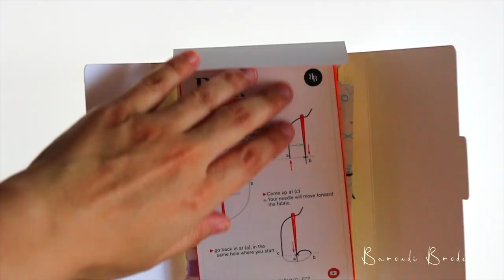Hand embroidery For beginners I French knot Basic stitche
Hand embroidery step by step tutorial for beginners, in this video I use Baroudi Broderie Novice pack 1, with just three stitches to learn you will be able to stitch almost everything,
Each stitch represents different categories in embroidery, Outline stitch, Filling stitch, and Surface stitch.

NOVICE 1-part 1: Doodling cloth, is the funniest part represent the trying and the first step learning process, comes with modern abstract art embroidery design.
NOVICE 1 -Part 2: Sampler cloth, is the practicing part where you see how all the stitches work together.

-French Knot
-Backstitch
-straight stitch

Have fun !!